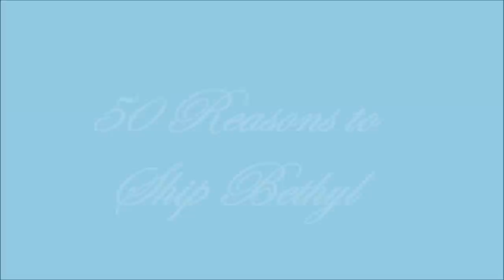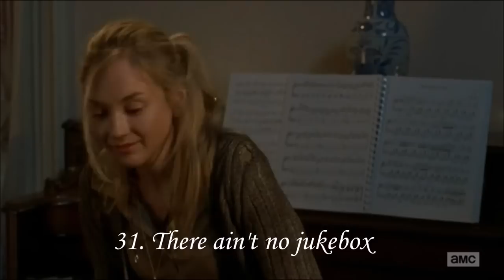50 Reasons to Ship Daryl & Beth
Sorry I haven't uploaded in so long! There were problems with my laptop and this video just took ages to make.

Song: My Love (Instrumental)
Artist: Sia
Fandom: The Walking Dead
Software: Windows Movie Maker